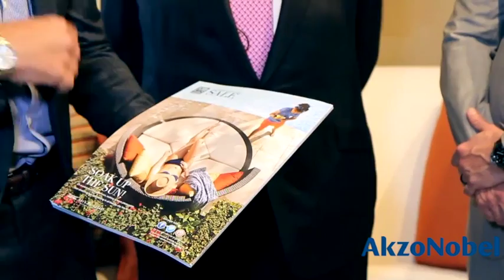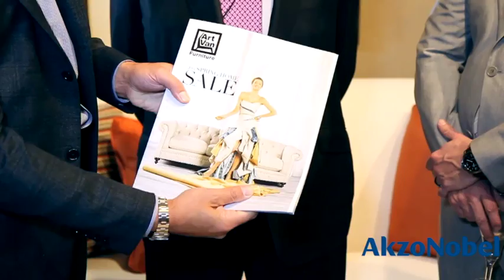Art Van Introduces Style Catalog At High Point Market